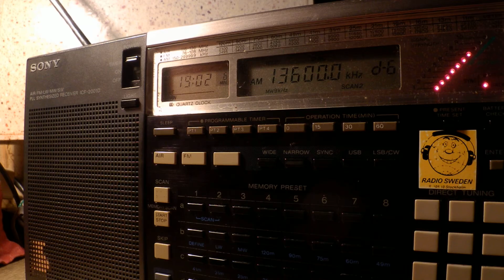21 06 2015 SPL relay Radio Spaceshuttle to SoAf 1900 on 13600 Secretbrod